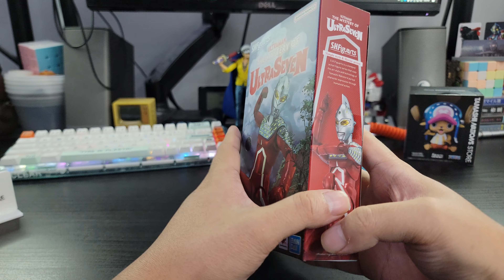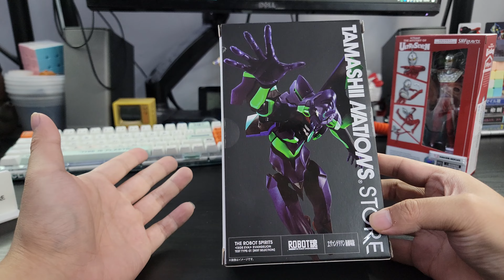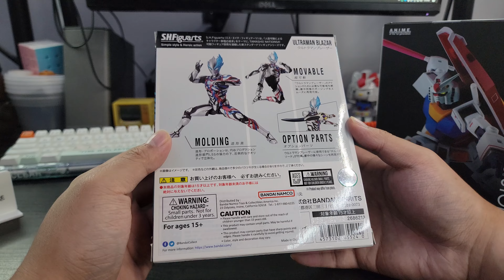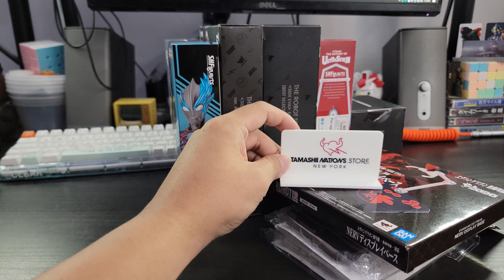Tamashii Nations Store (New York) Pick Ups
SOCIALS